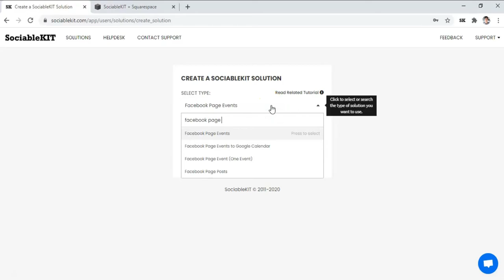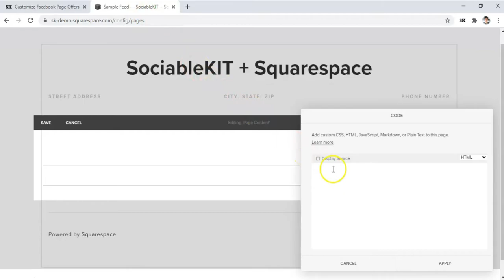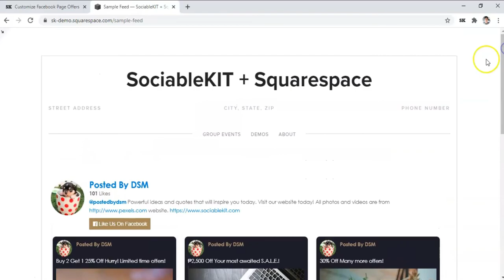How to embed Facebook Page Offers on Squarespace?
In this video, you will learn how to embed  Facebook Page Offers on Squarespace. Do you manage offers using a Facebook page? Do you have a Squarespace website? If you answered YES to both questions, this tutorial is for you!

1.
3. Click the "Create solution" button.
4. Select "Facebook page offers" on the solution dropdown.
5. Click “Select Facebook page” button and click your target Facebook page on the pop-up.
6. If you don’t see your Facebook page, you need to connect your Facebook account
7. Click the “NEXT” button. This will show you the customization options.
8. Click the "Embed on website" button. Copy the JavaScript code on the pop-up.
9. Go to your Squarespace dashboard. Edit your events page or create a new blank page.
10. Add a “Code” block.
11. Paste the copied code from SociableKIT into the code text area.
12. Click the “Apply” button. Click the “Save” button.
13. Refresh your page. Done! Great job!